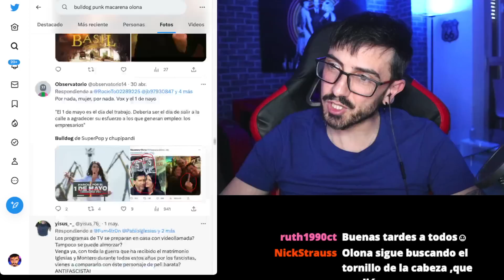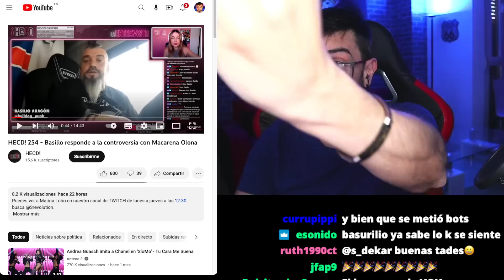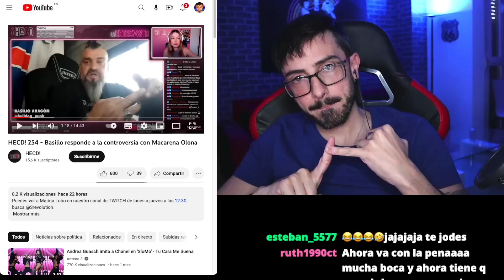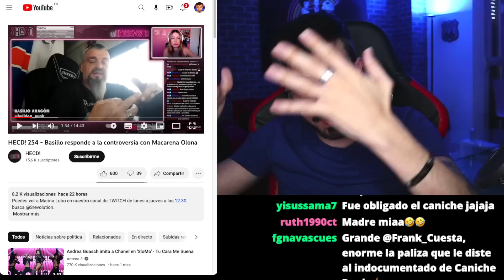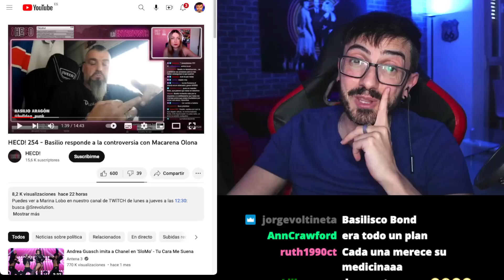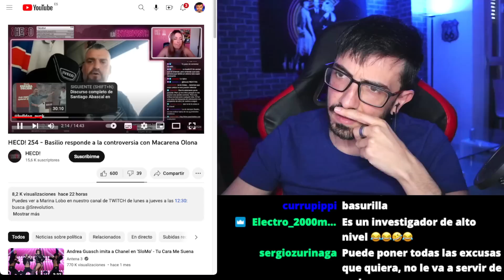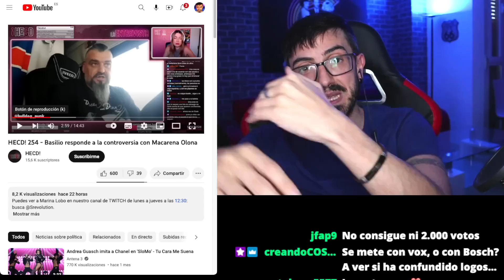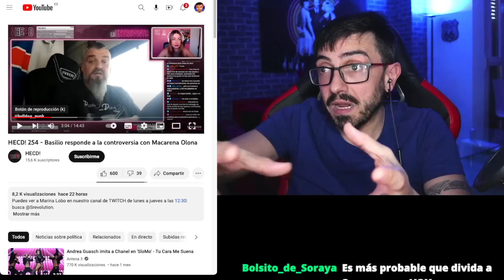CANICHE PUNK DEJA LAS REDES Y ESTA ES LA CULPABLE / InfoVlogger LIVE